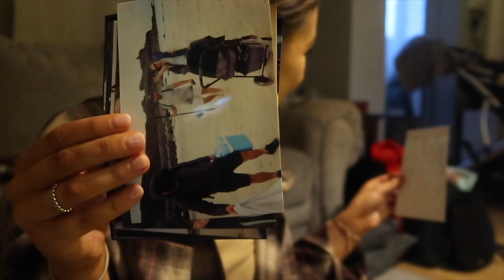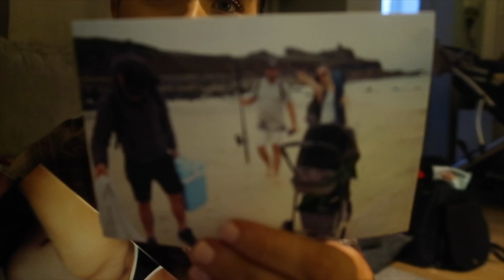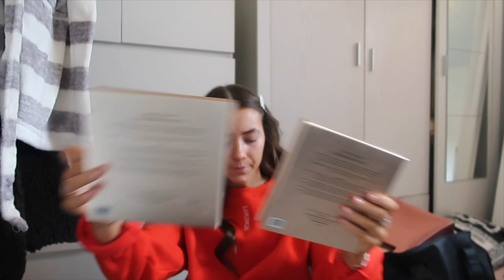A WEEKLY VLOG | A DAY WITH MY NEPHEW, BICESTER VILLAGE AND AN UPDATED MAKE UP ROUTINE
Hope you're all well stunners ily all xxx

Emily xo

Instagram @eemilybull & @emilyuncut & @embclothing
21 Buttons @eemilybull